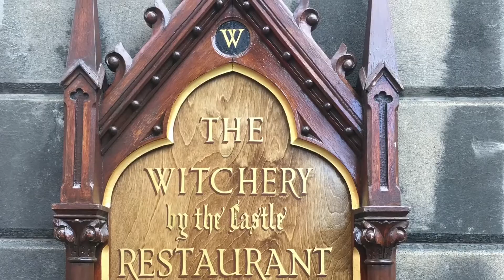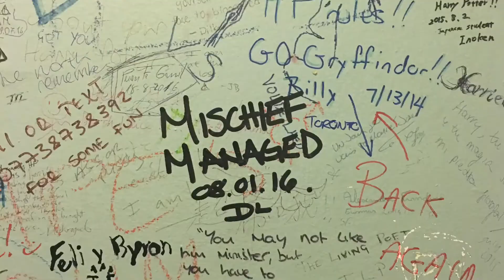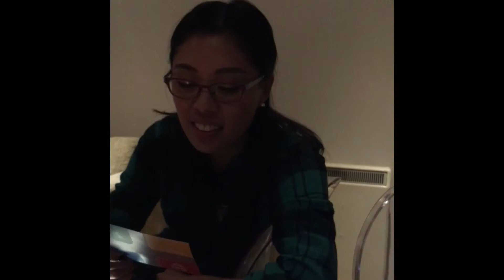Day 4 - SLÀINTE MHATH!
EDINBURGE FRINGE/LONDON 2016